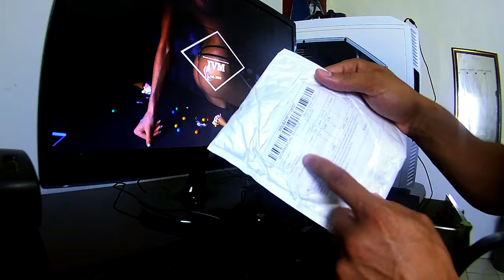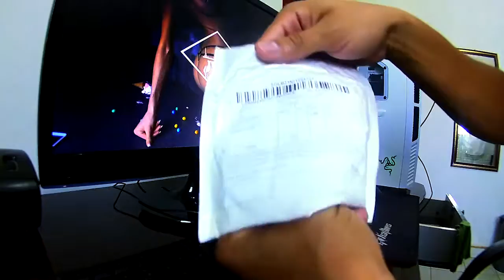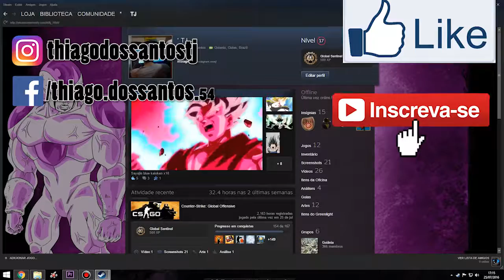Unboxing : Lapela Microfone por 1 dólar